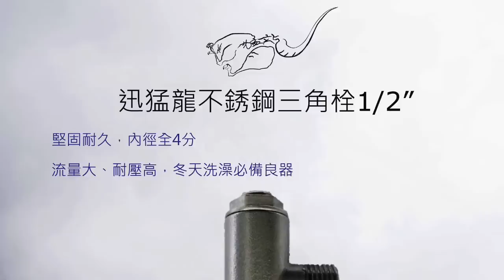電熱水器阻塞就要改用大流量三角凡而 by 迅猛龍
不銹鋼304脫蠟鑄造大流量三角凡而 by 迅猛龍
農曆年前，冷氣團一波接一波，可是家裡蓮蓬頭的熱水流量卻不夠大，該怎麼辦？

影響熱水水流量的節點有很多，除了熱水桶內膽阻塞的可能外，另外還有很多節點都能影響熱水器的水量:
1.調節熱水器壓力的水閥
2.熱水器下方的三角凡而
3.浴室水龍頭連接牆壁的一字開關
而許多人較常忽略的是，熱水器下方的三角凡而
由於傳統的三角凡而，進水孔小，且是銅鉛合成製品，容易產生水垢而阻塞，久了就造成熱水量逐漸變小，這是常發生的問題，卻往往被住戶忽略。
改用迅猛龍大流量三角凡而，除了其內徑是4分全流量外，更有幾個優點：
1.流量大，不怕阻塞
2.可拆解，不生水垢
3.無電鍍，無重金屬汙染
4.不銹鋼脫蠟鑄造，硬度高，耐高壓，耐腐蝕
5.耐扭轉，耐施工，不怕被破壞
6.不會用久而發黑掉漆，符合CSA及NSF飲水標準！
寒流來了，好好讓家人和自己洗個熱水澡紓解疲憊的身心吧!